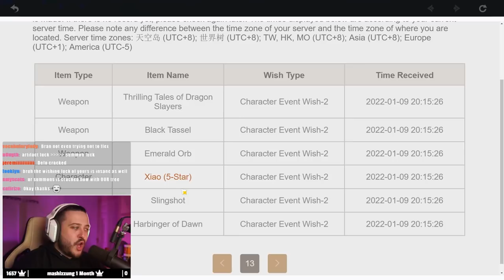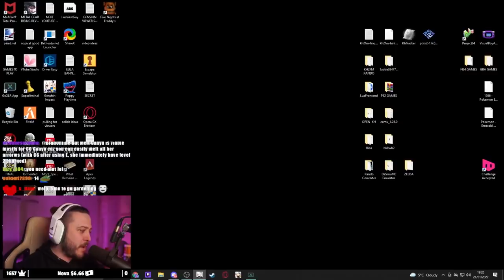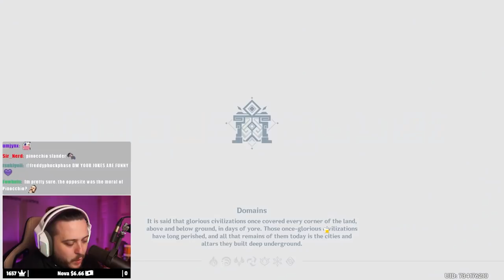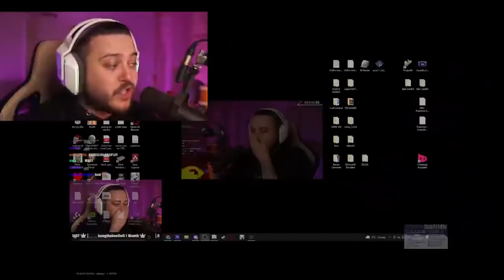I SPENT A DAY FARMING FOR ZHONGLI AND GANYU | Genshin Impact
One day of farming artifacts for Zhongli and Ganyu, will we get some good pieces?? Farming artifacts is genuinely fun to me, and Zhongli and Ganyu will COME HOME!

▼▼EXPAND ME▼▼

HOW INSANE WAS THIS?